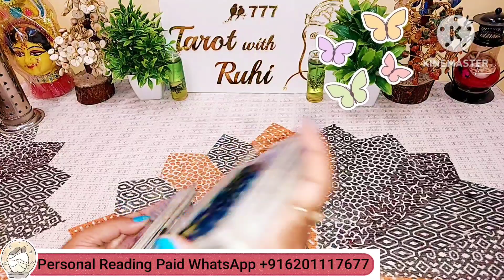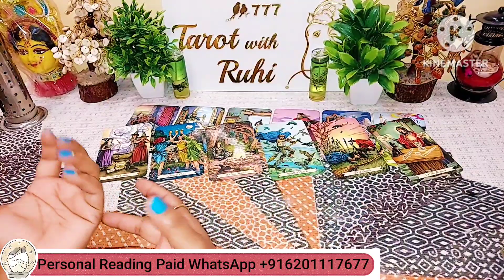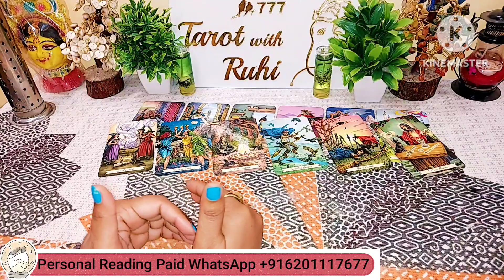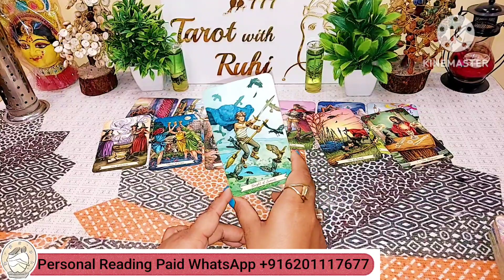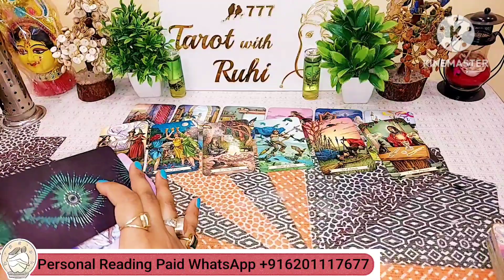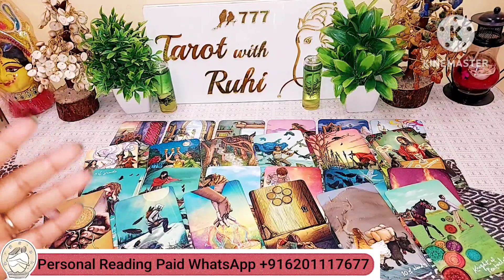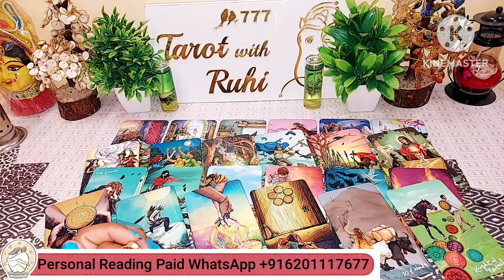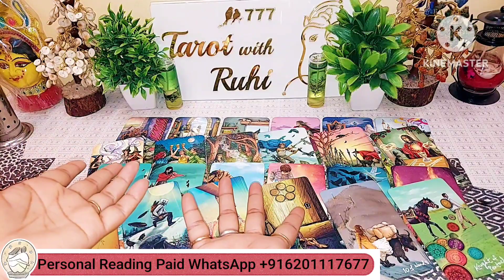Unbelievable Aisi Baatein Kar Rahe The 😱 - WO AAJ SHAAM KIS SE AUR KYA BAATEIN KAR RAHE THE - TAROT